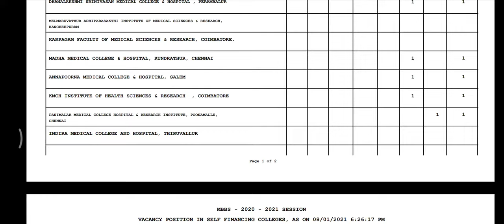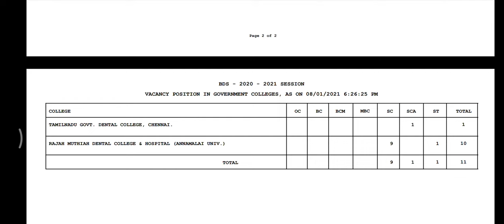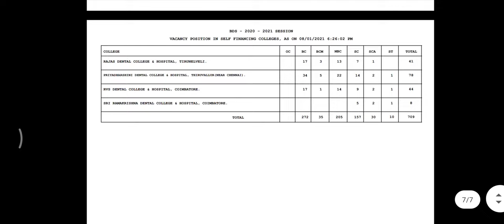Round 2 Vacancy Position Day 5